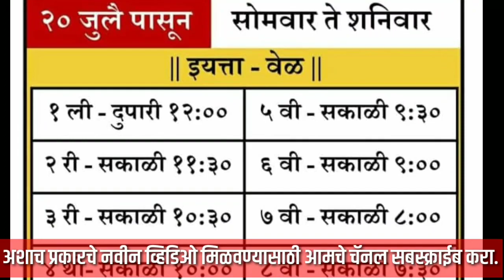शाळा अखेर सह्याद्री वाहिनीवर सुरू- शिक्षण मंत्री वर्षा गायकवाड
शाळा अखेर सह्याद्री वाहिनीवर सुरू- शिक्षण मंत्री वर्षा गायकवाड Live